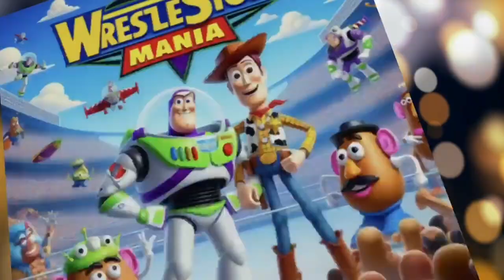spongebob vs woody wwe 2k24